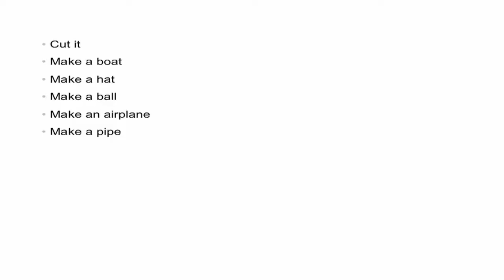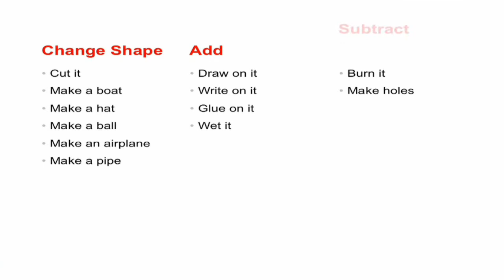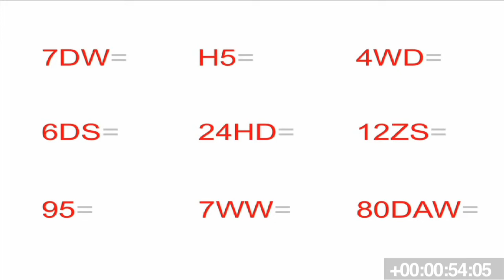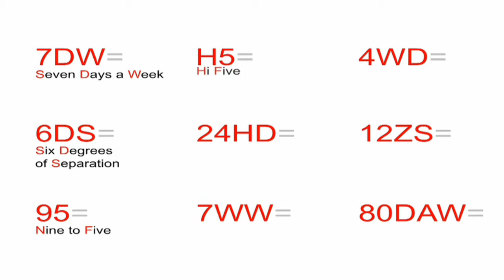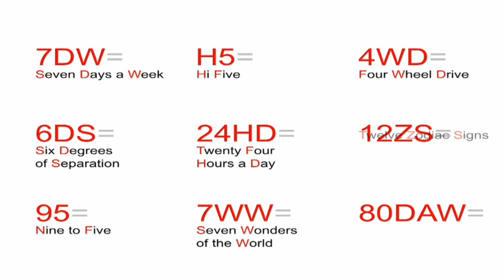TEDxTelAviv - Haim Shafir - The Paradox of Creativity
In this interactive talk, Haim Shafir, the inventor of TAKI and numerous games sold worldwide, shows TEDxTelAviv attendees that the cure to their 'creative block' is sitting right next to you.